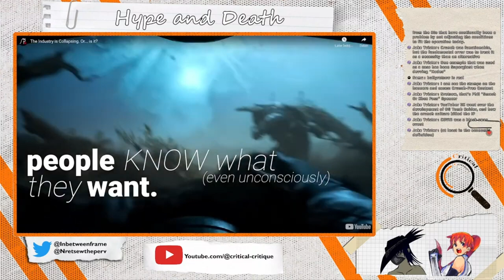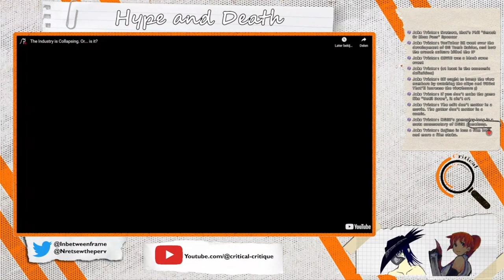Art? in my VIDEO GAMES? more common than you think. : CC Clip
Are video games really art?